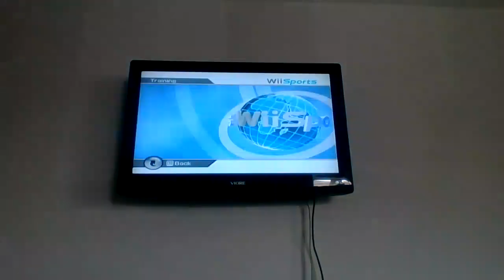Wii Sports Part #7 | Baseball Training | Nintendo Wii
Playing training for baseball